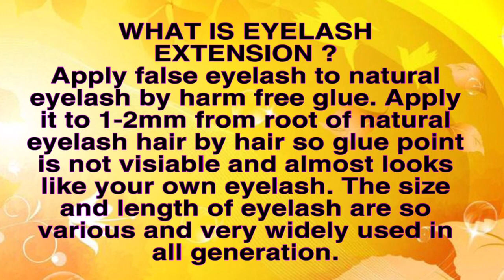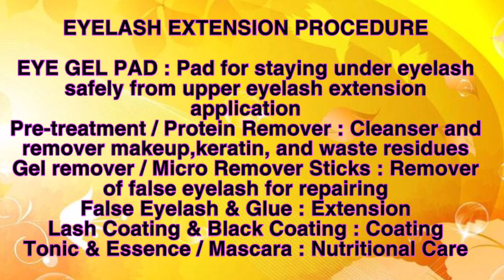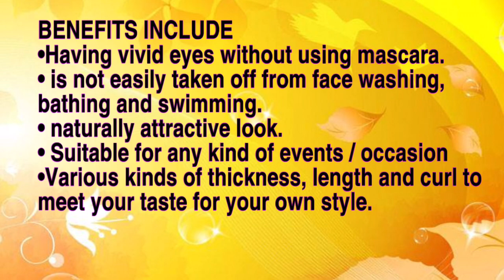Paano Magpalagay ng Eyelash Extensions ? EYELASH EXTENSIONS COMPLETE PROCEDURES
Mga benefits ng eyelash extensions at mga hindi dapat gawin kapag may eyelash extensions. Kumpletong proseso ng pagpapalagay ng eyelash extensions. Mga tips para tumagal ang eyelash extensions. Eyelash extensions complete procedures.